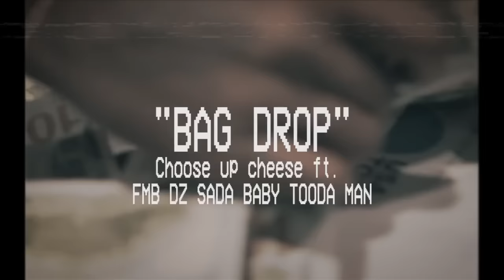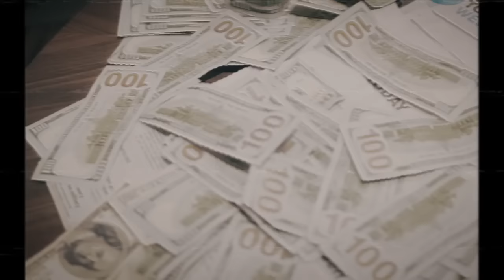Choose Up Cheese - Bag Drop ft. Fmb Dz, Sada Baby, Tooda Man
Music video by Choose Up Cheese performing Bag Drop. 2018 Class Clown Records